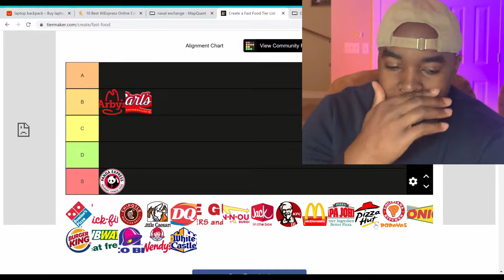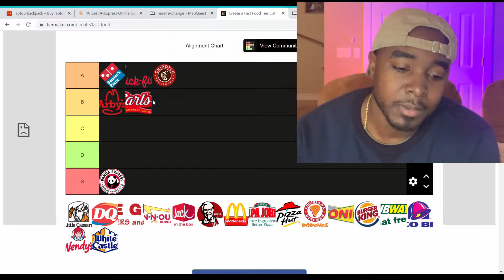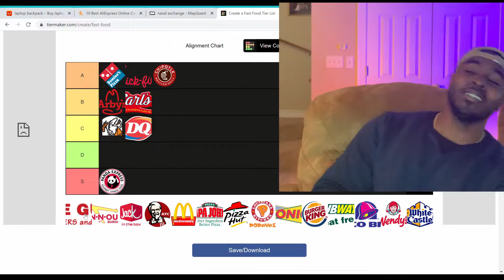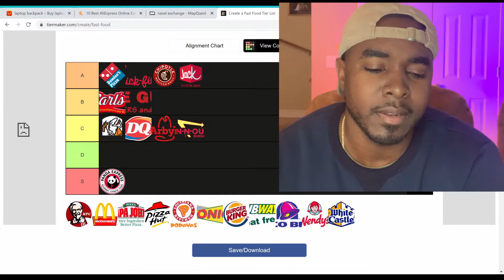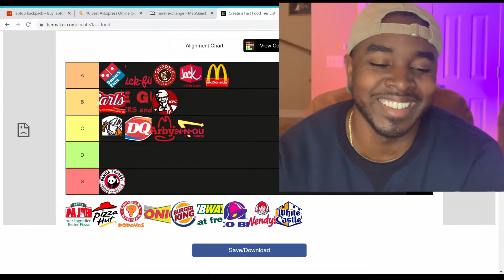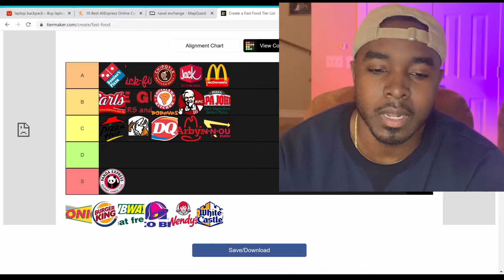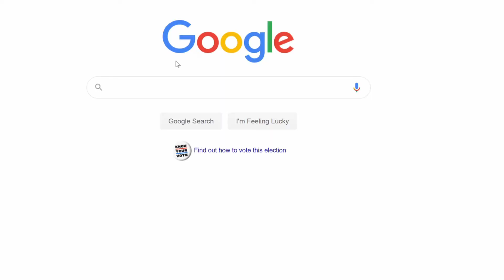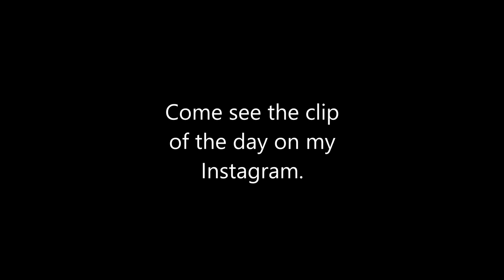10 19 final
Join The Kingdom:
Time of recording - 873